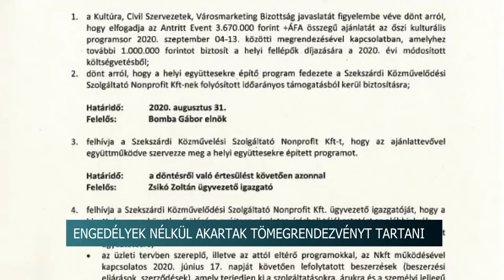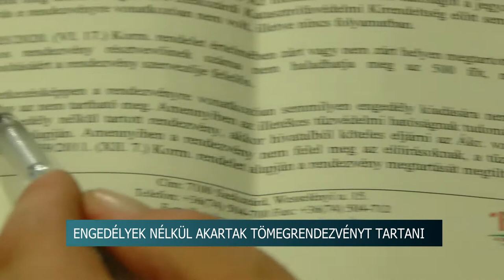Engedélyek nélkül akartak tömegrendvényt tartani az Éljen Szekszárd frakció a járvány idején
Engedélyek nélkül, a koronavírus járvány közepén akart tömegrendezvényt szervezni az Éljen Szekszárd frakció a tolnai megyeszékhelyen. A 10 naposra tervezett programsorozat megszervezésével egy magáncéget és a helyi Babits Mihály Kulturális Központot bízták meg. A cég fel is állította a színpadot a város főterén, pedig még területhasználati engedélyt sem kapott a rendezvény. Ács Rezső polgármester ugyanis a járvány terjedése miatt hivatalos állásfoglalást kért több hatóságtól. Ezek közül most kettő megjött, és mindkettő azt írja, a mostani helyzetben nem lehet biztonságosan tömegrendezvényt tartani. Eközben az ország egyik legelismertebb virológus professzora is azt mondja, hogy egy tömegrendezvény megtartása most akár emberi életekbe is kerülhet.